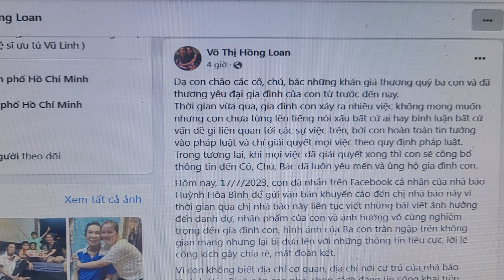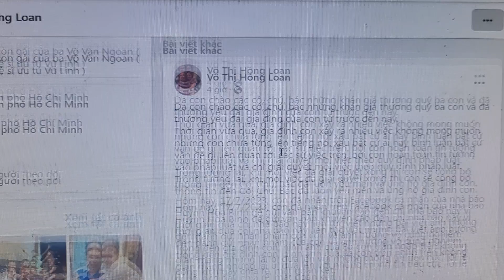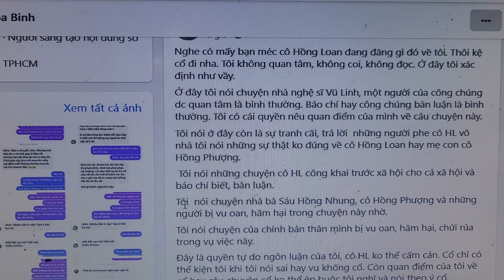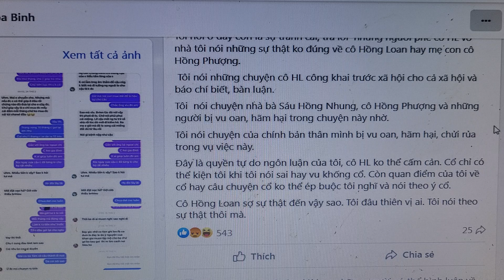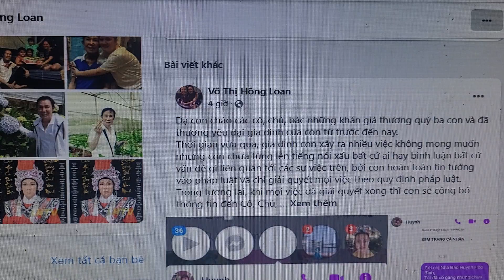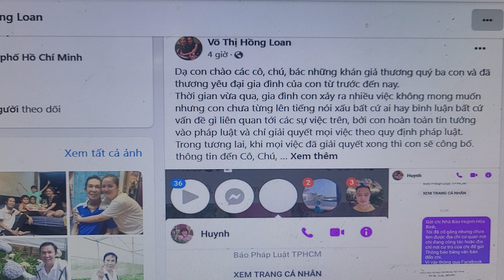Bước ngoặt pháp lý câu chuyện sóng gió gia tộc cố nghệ sĩ Vũ Linh